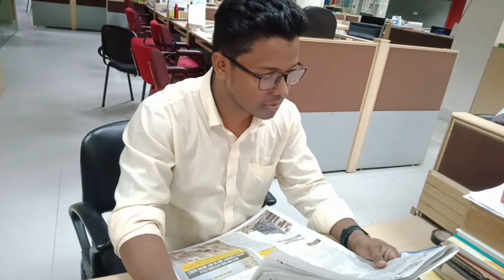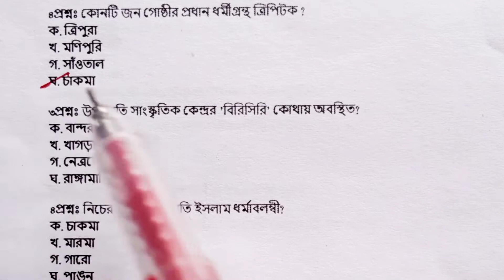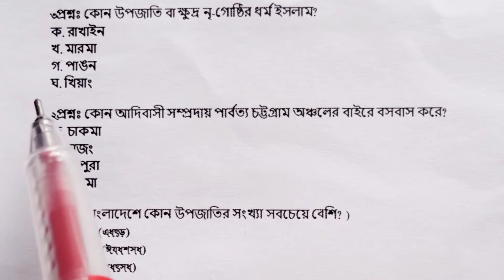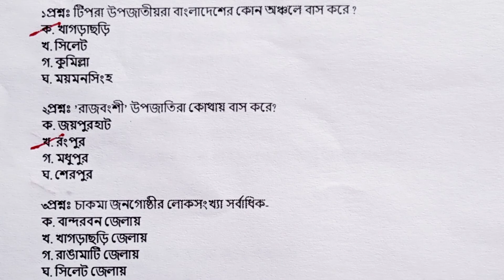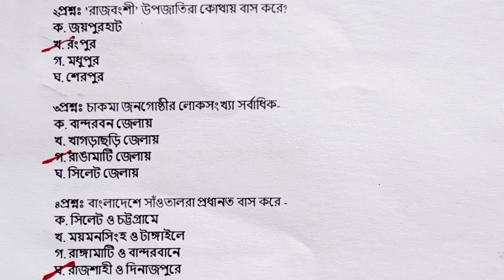উপজাতি ও ক্ষুদ্র নৃ-গোষ্ঠীর গুরুত্বপূর্ণ MCQ প্রশ্ন |Tribal&small ethnic group special MCQ question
বিভিন্ন সরকারি চাকুরিতে বিগত ৩০ বছরে এ বার বার আসা বাংলাদেশের উপজাতি ও ক্ষুদ্র নৃ- গোষ্ঠী থেকে বাছাই করা সাধারণ জ্ঞানের গুরুত্বপূর্ণ  MCQ প্রশ্ন। পার্ট- ০১.

This video is Bangladesh 's tribes & small ethnic group related mcq question part- 01. It helps to all competitive examination for all candidates.